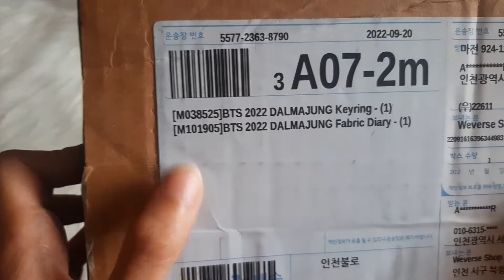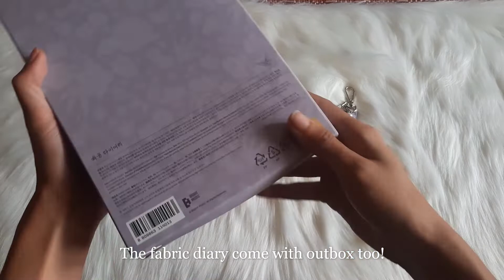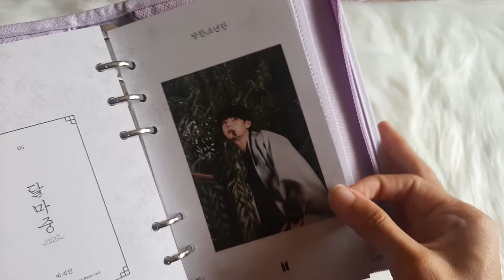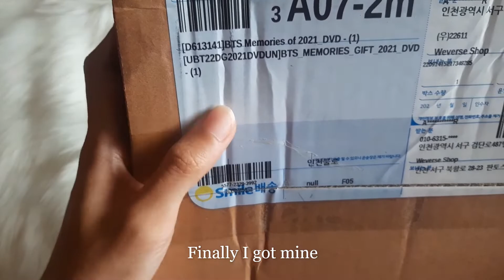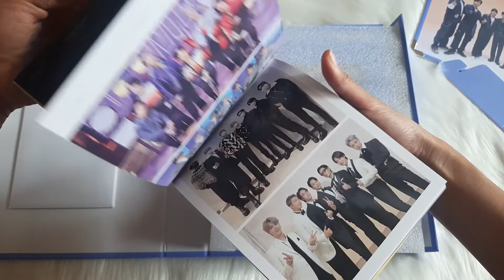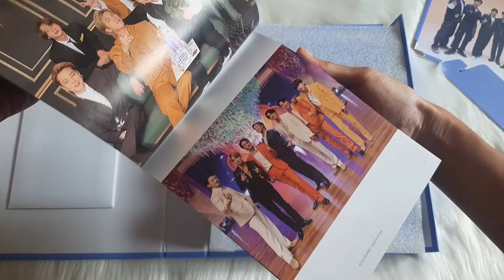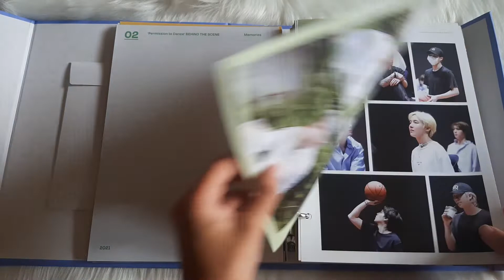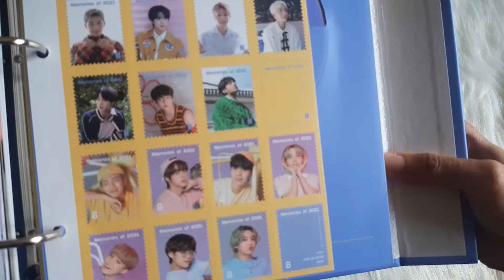LINEFRIENDS JAPAN TATTON BABY CHIMMY, DALMAJUNG 2022 DIARY+KEYRING, BTS 2021 MEMORIES DVD UNBOXING!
FINALLY!! Another unboxing wuuhuu~ I received all these last month actually, on 29th September (Thursday). AND IM SO HAPPY TO RECEIVE THESE ESPECIALLY THE DALMAJUNG ONES HAAAA XD

What are shown in the video:

💜LINE FRIENDS JAPAN TATTON BABY CHIMMY
💜DALMAJUNG 2022 FABRIC DIARY + KEYRING
💜BTS 2021 MEMORIES DVD